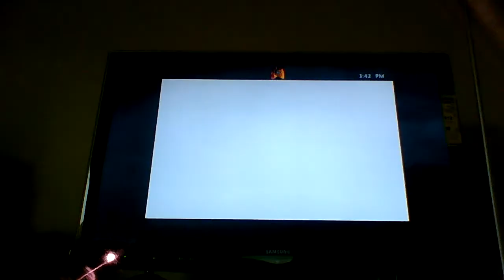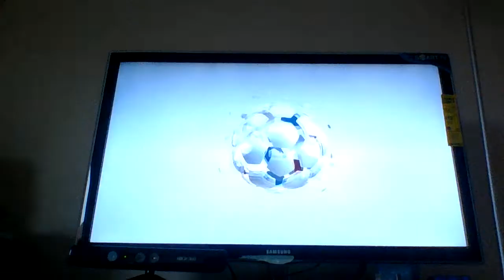EPIC BATTLE FC BARCELONA V.S REAL MADRID ON XBOX 360 (FIFA 14)